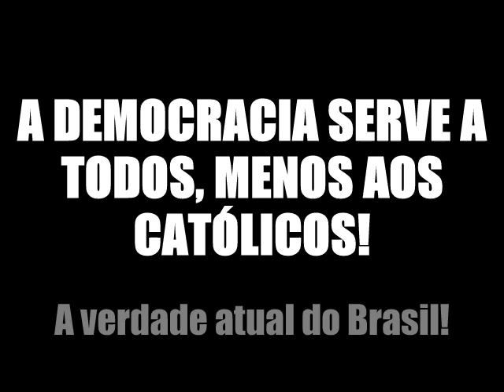EXISTE DEMOCRACIA NO BRASIL?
Para os Católicos, a democracia não existe. Não somos parte dos que tem o tal "privilégio" de livremente opinar e se manifestar. Por qual motivo? Esta nação se vendeu! Se você acha que tudo está certo, você tem que ACORDAR!